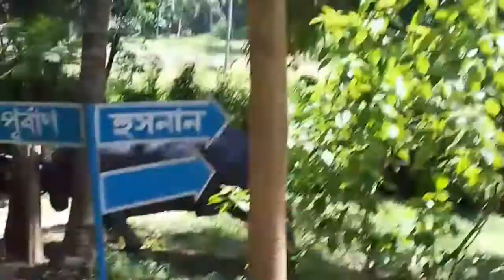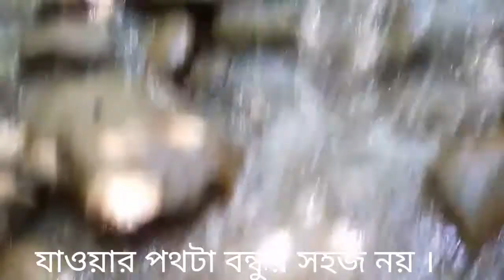Family Tour।। Lama, Bandarban, (Quantum mom)..